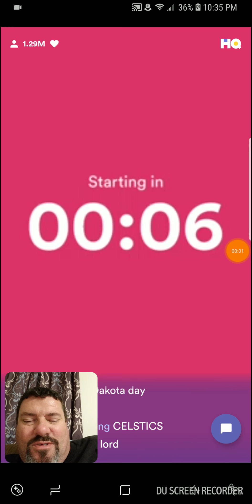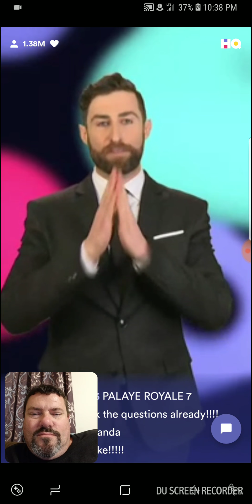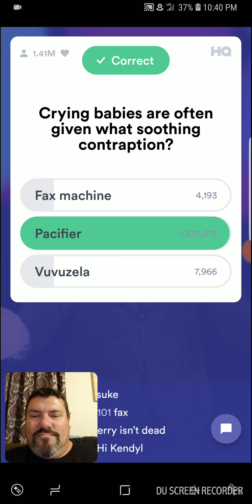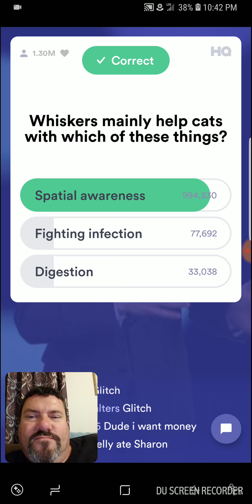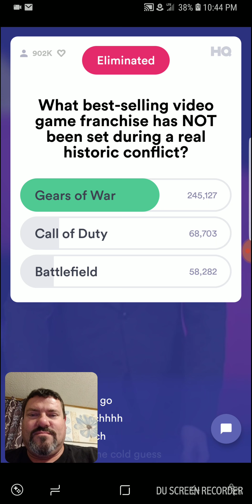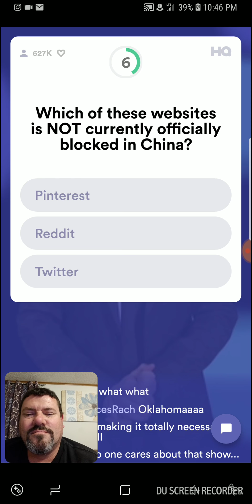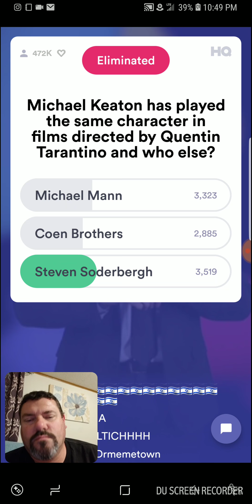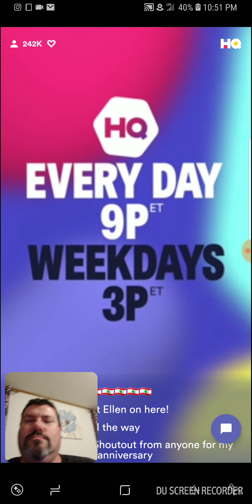HQ Trivia Competition App With Blake Shelton And Kelly Clarkson from the Voice . $50,000 Game!